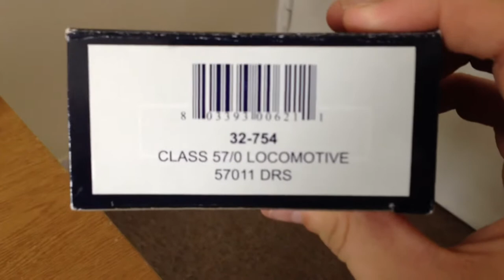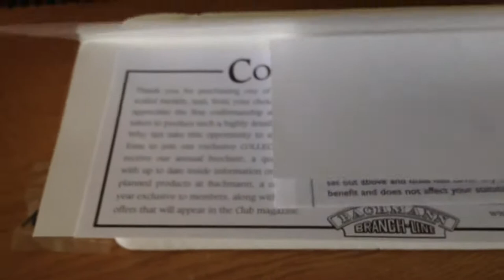Bachmann 32-754 Class 57 Direct Rail Services Compass DRS Livery DCC Fitted Review 57011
A quick review of my Bachmann Class 57 in DRS compass livery, this has been DCC fitted (21 pin DCC connection), this has working directional lights and very nice detailing.